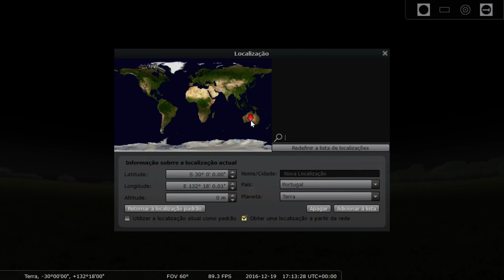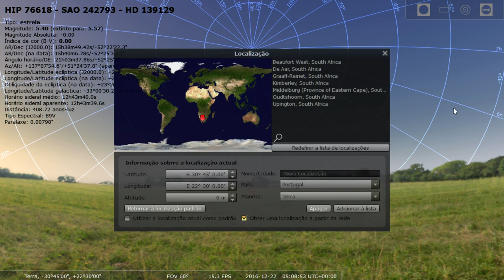TERRA PLANA é aniquilada pela rotação das estrelas do sul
Peço desculpa pelo volume baixo.
Não acredites em mim experimenta tu mesmo, não deixes de fazer questões. Mas deixo o alerta que será impossivel provar algo 2D (plano) num modelo 3D esfera celeste.

Na altura deste vídeo estava pesquisando a terra côncava ,entretanto encontrei o modelo Neo-Tyconic,  muito interessante é de pesquisar ;-)